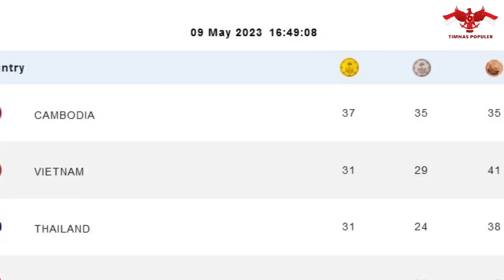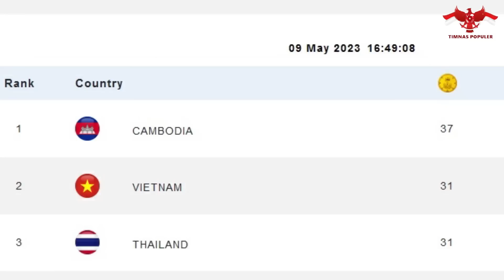🔴JADI PEMUNCAK KLASEMEN !! Dapat 37 Medali Emas, Singkirkan Thailand dan Vietnam, Indonesia Posisi 4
Sedang berlangsung SEA Games 2023 hari ini, Selasa 9 Mei 2023. Persaingan sengit tersaji dalam daftar klasemen sementara perolehan Medali Emas. Adalah Kamboja, yang sampai berita ini diturunkan masih berstatus sebagai pemuncak klasemen.

Kamboja hari ini sudah mendapatkan sebanyak 37 Medali Emas, 35 Medali Perak dan 35 Medali Perunggu. Mereka masih unggul cukup jauh dari Thailand dan Vietnam yang mengikuti di peringkat ke-2 dan ke-3.

Sementara itu, posisi Indonesia harus tertahan di peringkat 4 karena baru mengoleksi 23 Medali Emas, 20 Medali Perak dan 46 Medali Perunggu. Meski demikian, posisi klasemen sementara masih bisa berubah karena masih cukup banyak cabang olahraga yang sedang dimainkan saat ini.

Satu hal yang menjadi pertanyaan adalah, kok bisa ya Kamboja mendapatkan Medali Emas sebanyak itu? Pasalnya dalam beberapa edisi SEA Games sebelumnya, performa Tim Kamboja selalu berada diluar 5 besar.

Sebagai contoh pada edisi 2021 silam, Kamboja hanya mampu finish di peringkat 8, karena hanya mengoleksi 8 Medali Emas. Kemudian pada esisi 2019, mereka juga harus puas finish di posisi 8 dengan koleksi 4 Medali Emas.

Pada edisi 2017 lebih memprihatinkan lagi, dimana Kamboja hanya bisa mengoleksi 3 Medali Emas, dan bahkan mereka hanya bisa mendapatkan satu Medali Emas saat Kamboja mengikuti SEA Games edisi 2015.

Jadi, dari manakah Kamboja mendapatkan Medali Emas sebanyak ini di rumahnya sendiri? Apakah kebanyak berasal dari cabang olahraga khas Kamboja yang memang baru di pertandingkan dalam edisi kali ini seperti Kun Bokator dan lain sebagainya?

Tulis penilaian kalian di kolom komentar ya gaes, dan jangan lupa sertakan juga apa alasanya.